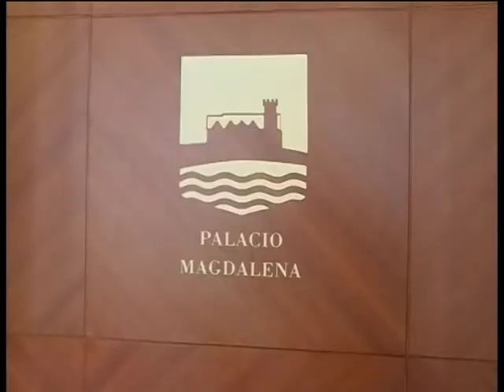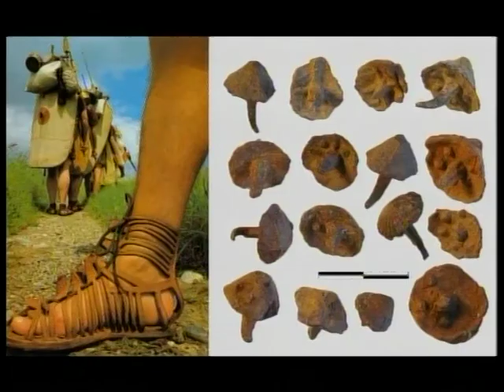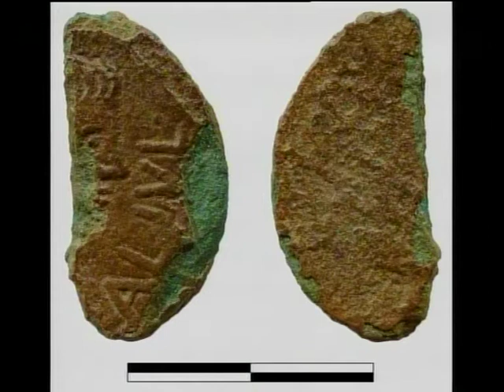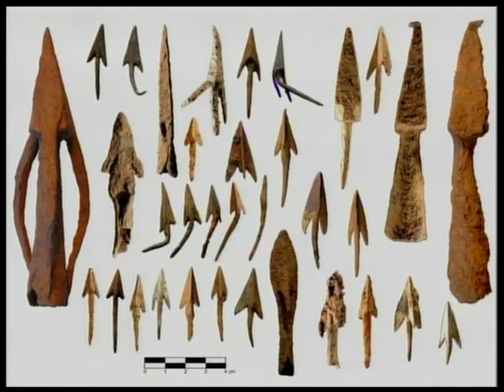LA SOLANA 15 FEB 2 PARTE OK